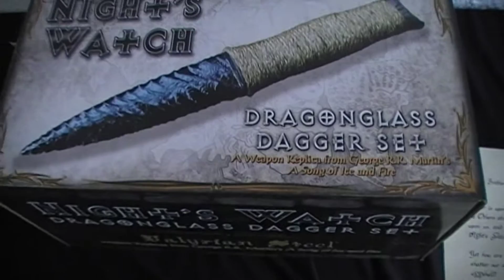Set de supervivencia Juego de Tronos. Guardia de la Noche, Daga Vidriagón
Genuina Daga obsidiana fabricada a mano, de 23cm.
Funda en cuero negro para la daga.
Bolsa de piel de ciervo en color negro.
5 puntas de flecha de obsidiana.
Cofre de madera para guardar el kit de supervivencia. El cofre está forrado por piel sintética muy suave al tacto tanto en la tapa como en el fondo.
Mapa sobre tela de los Territorios Salvajes.
Carta para Jon Snow (escrito por George R.R.Martin) con las órdenes de la misión.